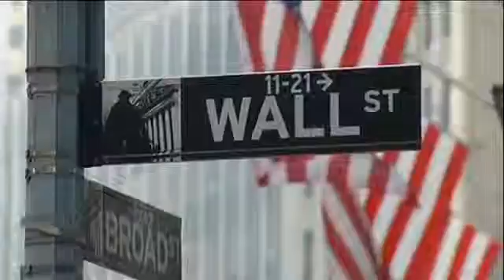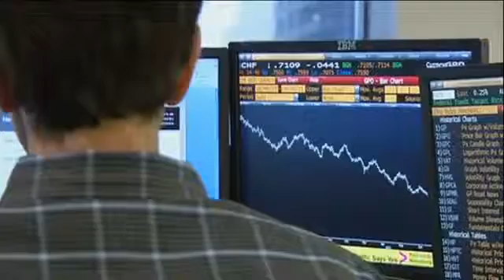Big business, shrinking D C clout